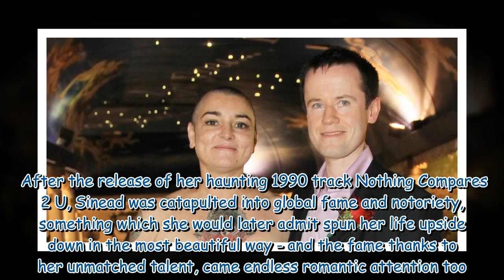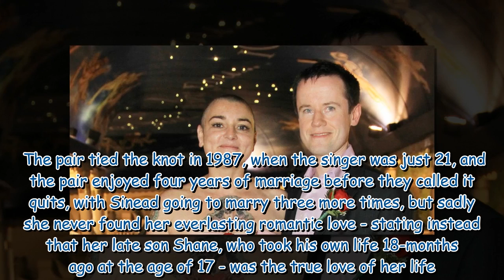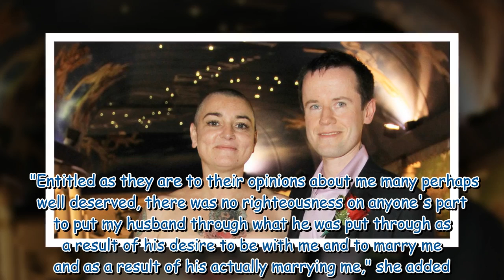Sinead O'Connor's tragic love life with four marriages and one that lasted 16 days